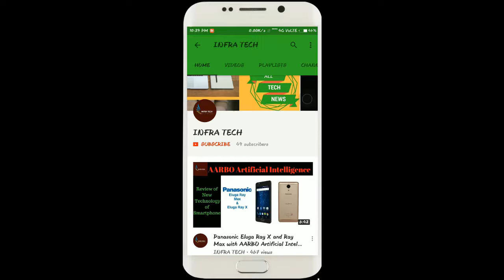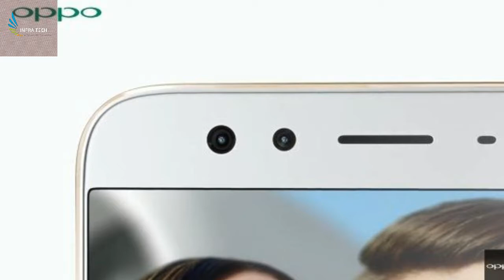OPPO F3 Selfie Expert Smartphone First Look & Specifications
In this video I make a review of OPPO F3 Selfie Expert Smartphone First Look & Specifications .If you like this video then comment on this and also share.